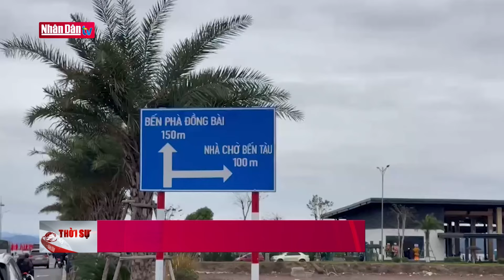Tạm dừng chuyên chở xe ô tô con, xe ô tô tải qua phà Đồng Bài